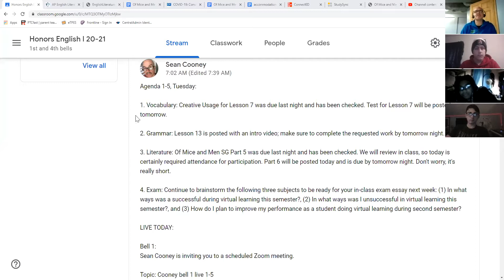Cooney bell 4 live 1 5